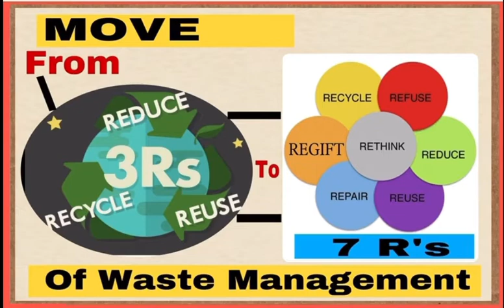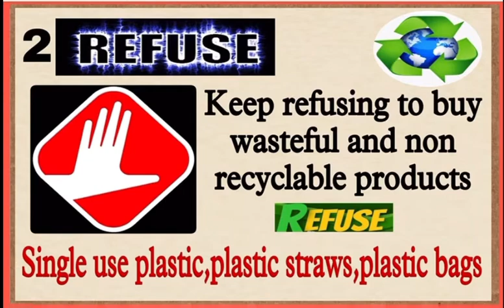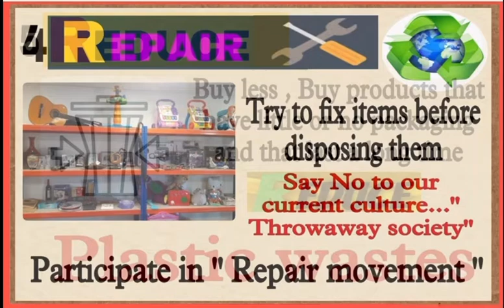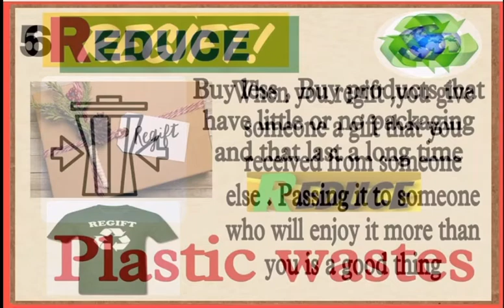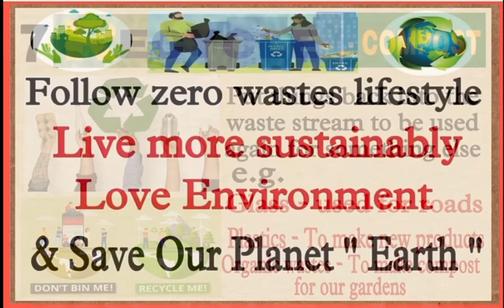7 R’s of Waste Management / Steps To Sustainability / Save our Planet Earth / by Neerja